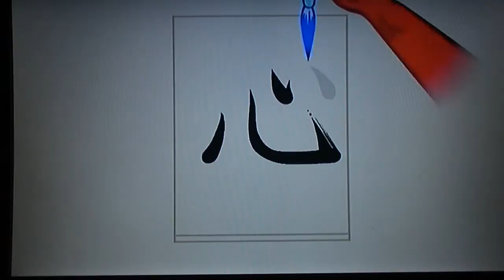[Rhythm Heaven Fever] Extra - Power Calligraphy GBA [English]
[ENGLISH RHF]
Gameplay of this game: Rhythm Heaven Fever for Wii (from Chile).
-Extra Minigame: Power Calligraphy GBA (Without mistakes). Enjoy.
-Description of Minigame: Have you ever tried writing Japanese calligraphy? It requires grace, finesse, and surprising amount of upper-body strength.
-How to unlock this: You need 41 medals.